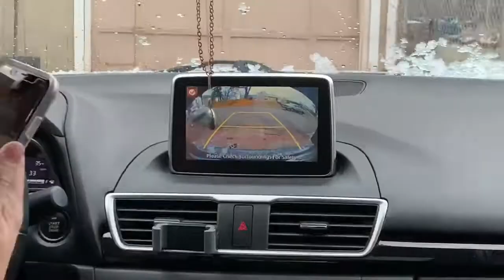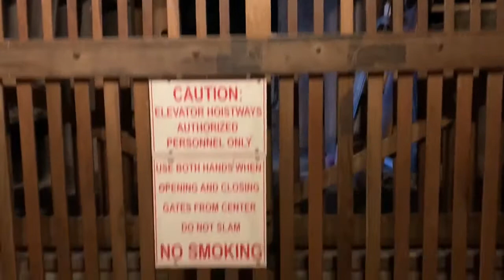LET'S SHOOT W/ BADSIDE SAMURAI | VLOG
a cold winter shoot with badside samurai and the gang. What you guys think about the photos?